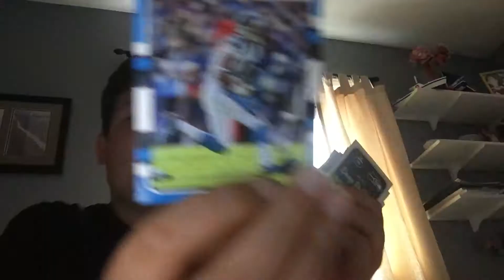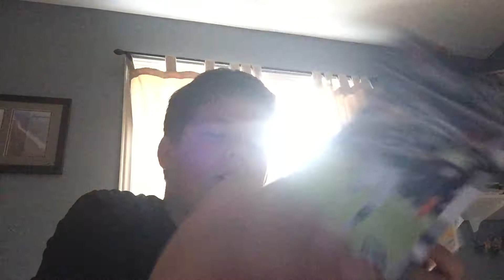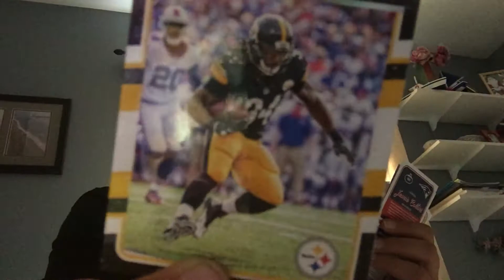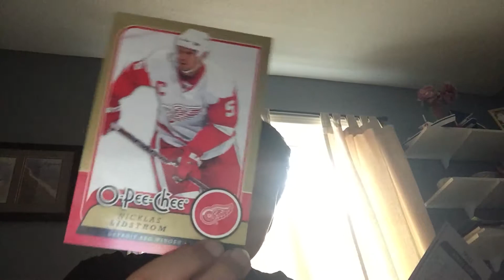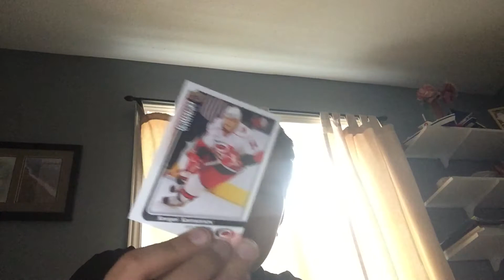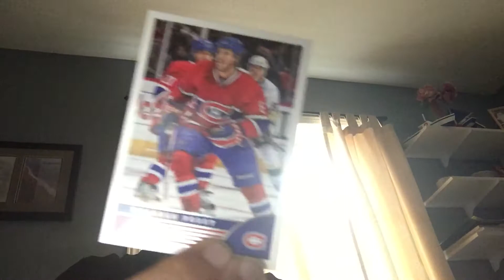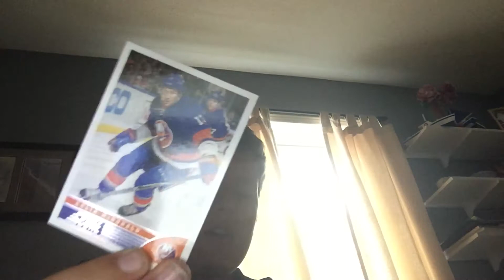Opening donruss football cards and some hockey cards